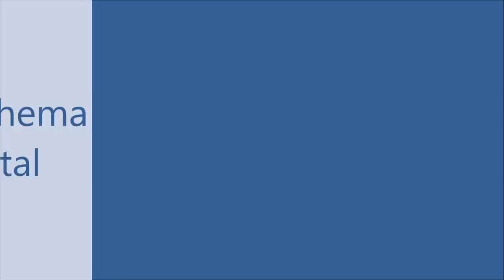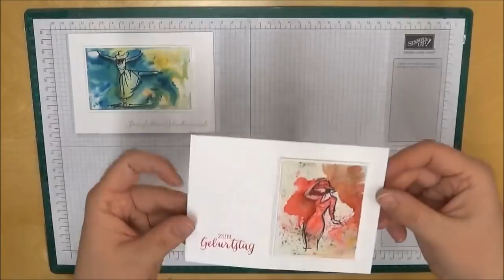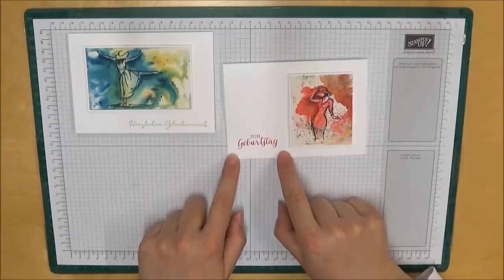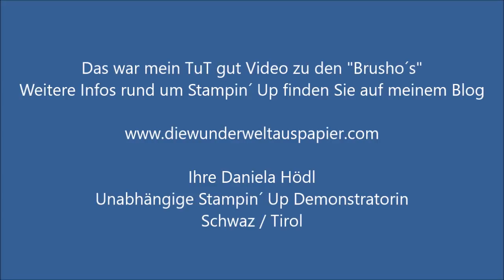TuT gut - Brusho Crystal Farben by Stampin Up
faszinierend, spannend und inspirierend, dass wären meine 3 Worte wenn ich die „Brusho’ s“ ganz schnell beschreiben müsste 😍☺️. Ausgiebig habe ich’s in diesem Video getan und auch die fertigen Karten haben mich von diesem wunderbaren Produkt überzeugt 😁

Hier ist noch der versprochene Link zu dem Video mit weiteren Anregungen von Creative Cat:

Alles Liebe Ihre
Daniela Hödl